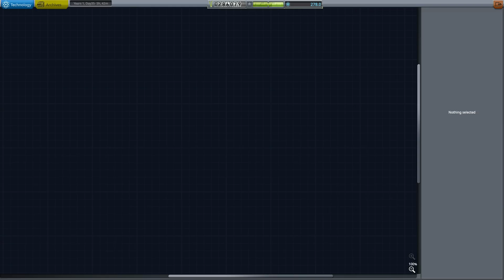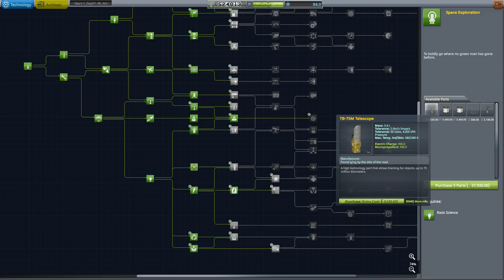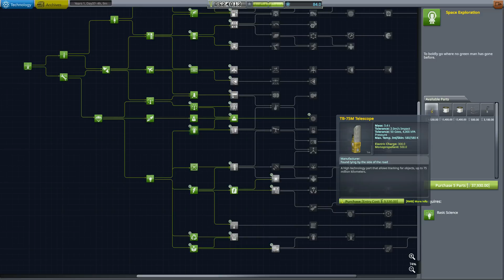KSP Endurance #9 : Groundwork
This episode we lay the groundwork for the upcoming missions to Guardian and beyond.

Kerbol is dying. Thousands of years after first venturing into space, Kerbalkind finds itself on the brink of extinction. On a newly terraformed Duna, it rests on the shoulders of a single space agency to reach for the stars once more and find a new home.

Endurance is a career mode series set in the After Kerbal planet overhaul. The aim is to rediscover the methods of space exploration and develop the necessary technology to explore and colonise a new star system.

Mods:
After Kerbin
Kerbal Alarm Clock
Interstellar Extended
Strategia
Scatterer
B9 Aerospace Extended
KW Rocketry
Kerbal Launch Failure
Research Bodies
Tarsier Space Technologies
Science! Here and now
USI Life Support
USI Kolonization
Flight Manager for Reusable Stages
Extra-planetary Launchpads
Crowdsourced Science
DeepFreeze
Contract Configurator